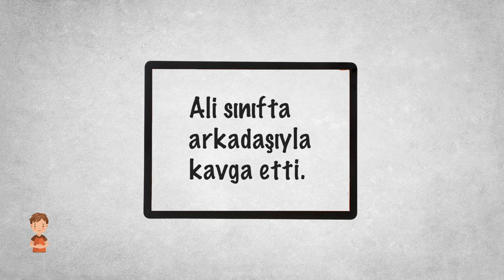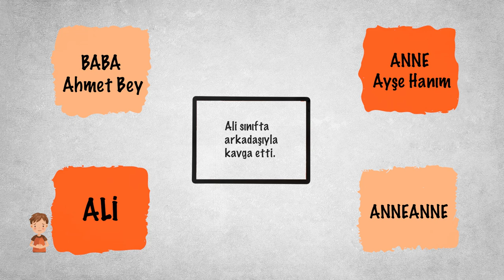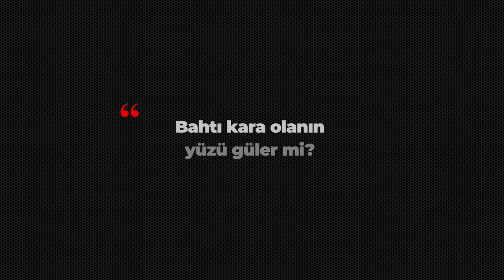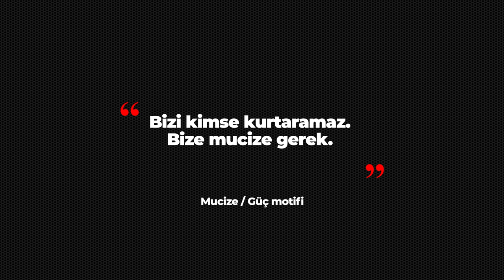Problem nerede başlıyor? [PROBLEMİN HİKAYESİ]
Aile içerisinde  problem bazen bir yardım bazen ise bir çığlıktır. Nihayetinde problemi problem yapan hareketli ve dinamik bir sistem vardır.

Sizlere benimde uyguladığım  Sistemik Terapi'nin temellerini seri halinde aktaracağım.
Terapiye gelmekte çekingen olan veya iletişime geçmek isteyen kişiler için ipucu olması ümidiyle..

Kaynak: Lehrbuch der systemischen Therapie und Beratung - Arist von Schlippe

İletişime geçmek için mail adresimizi kullanabilirsiniz.
Ayrıca İnstagram hesabından da iletişime geçebilirsiniz.